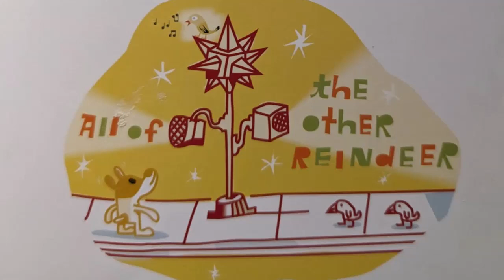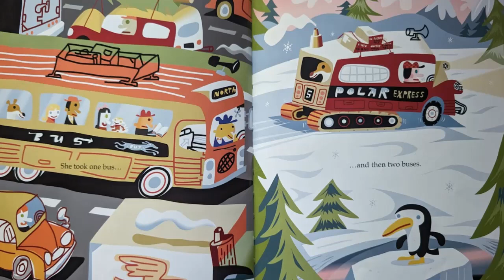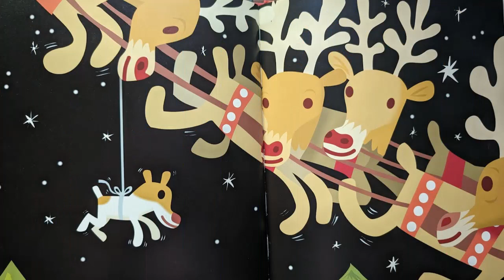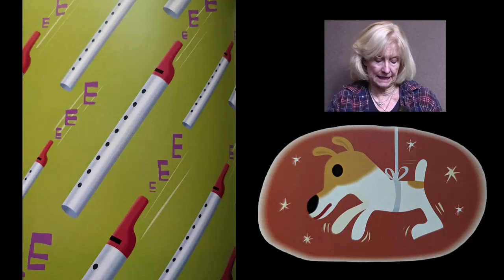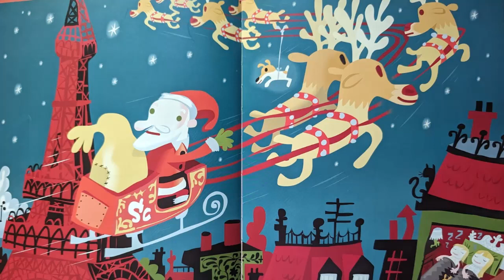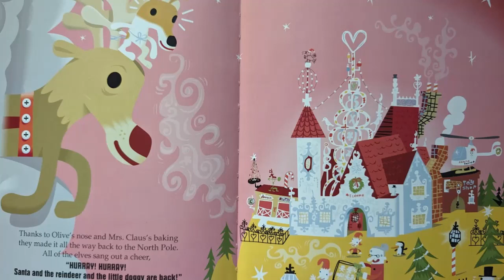Olive the Other Reindeer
Christmas Book #22
Olive the Other Reindeer by J. Otto Seibold and Vivian Walsh
read by Lisa Willcox